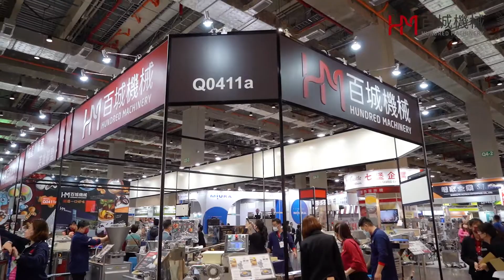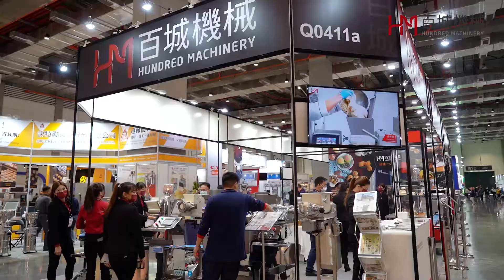2021 Hundred Machinery X FoodTech Taipei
Expert of Automatic Encrusting Machine/ Food machine---Hundred Machinery
2021 FOODTECH TAIPEI & BIO/PHARMATECH TAIWAN

Hundred Machinery Enterprise Co.,Ltd.
ADD: No. 136, Sec. 1, Min’an Rd., Rende Dist., Tainan City 717, Taiwan

2021年台北國際食品加工機械展活動花絮
百城機械主要生產並販售各式全新食品包餡機，如鳳梨酥、月餅、湯圓、魚丸、貢丸、水晶餃、紅龜粿、麻糬、牛舌餅、太陽餅、芋頭酥等包餡機，另外還有水餃/鍋貼成型機、小籠湯包成型機、包子/饅頭/麵包成型機、春捲皮成型機、餅乾成型機等。

百城機械企業有限公司
71758台南市仁德區民安路一段136號
06–2683899